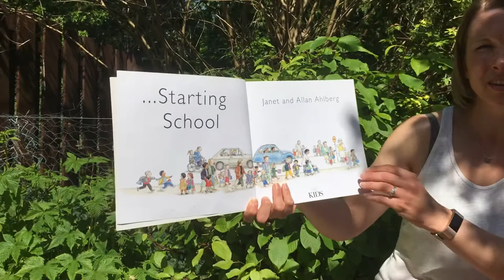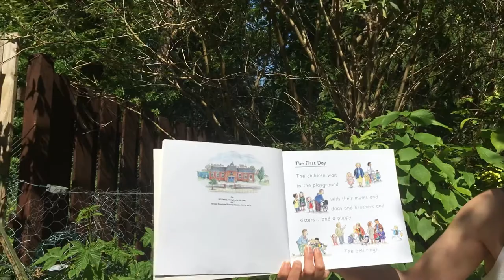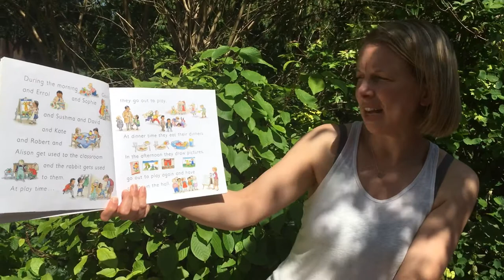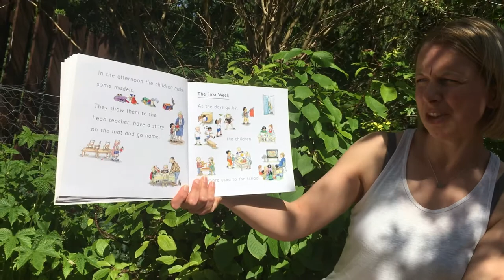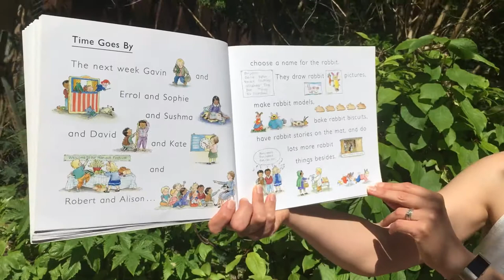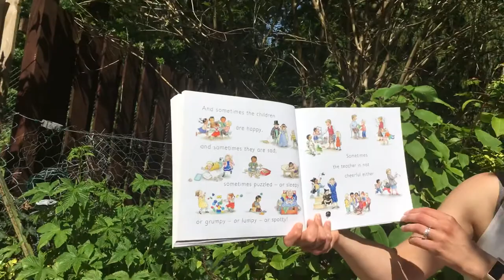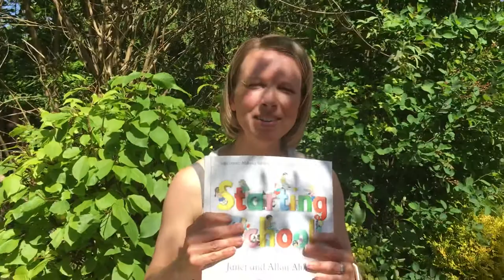Starting School by Janet & Allan Ahlberg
Story about new beginnings especially for new pupils but also reassuring for children returning to school after an extended time away